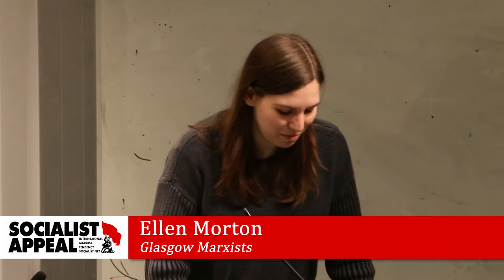1968: A year of revolution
Speaking at the recent conference of the Marxist Student Federation, Ellen Morton of the Glasgow Marxists discusses the revolutionary events of 1968.

In France, Czechoslovakia, Mexico, Pakistan, the USA, and elsewhere: the year 1968 saw radical movements of workers and students breaking out across the world.

In particular, Ellen looks at the example of May 1968 in France, where a mass general strike saw workers taking over factories and students occupying universities. The Communist Party could have overthrown the government and carried out a revolution.

Ellen analyses the lessons of these events, and explains the steps needed to build a movement capable of overthrowing capitalism globally today.